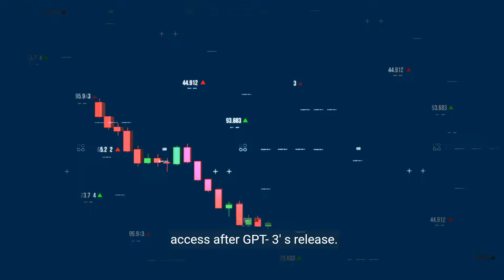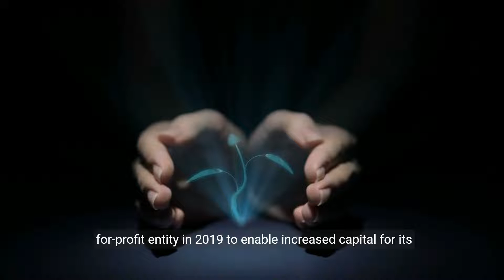How Does Openai Make Money? Dissecting Its Business Model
Dive into the unique business model of OpenAI, the AI research organization behind GPT-3 and DALL-E. Discover how they blend cutting-edge technology with commercial applications and their strategic partnership with Microsoft.